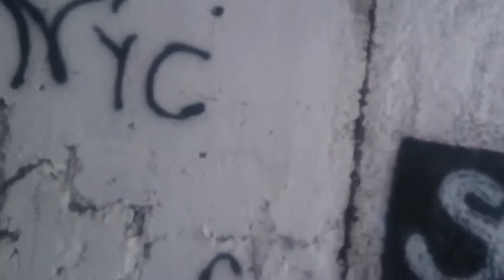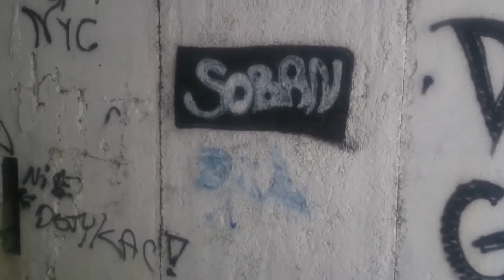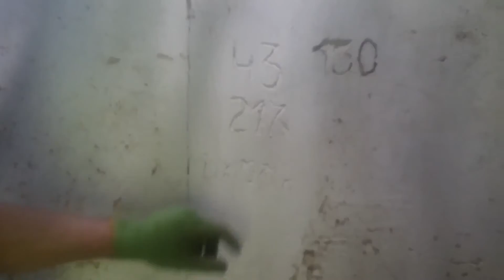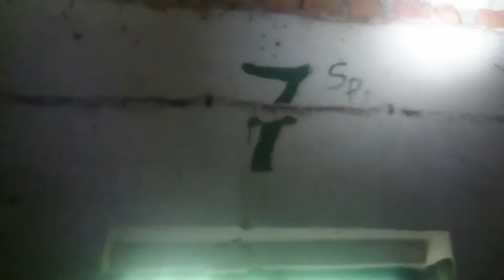OPUSZCZONA BAZA DYWIZJONU WOJSK RAKIETOWYCH URBEX 2016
Abandoned military base near Warsaw, urbex.
Baza 5 Dywizjonu Rakietowego Obrony Powietrznej na obrzeżach Warszawy w której miedzy innymi składowano system przeciwlotniczych zestawów rakietowych  S-75  z rakietami w- 750